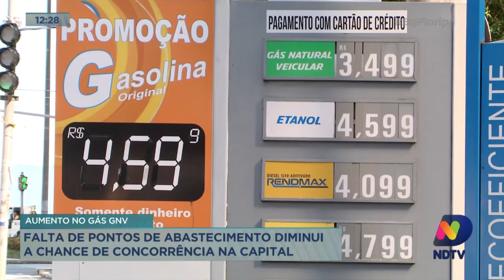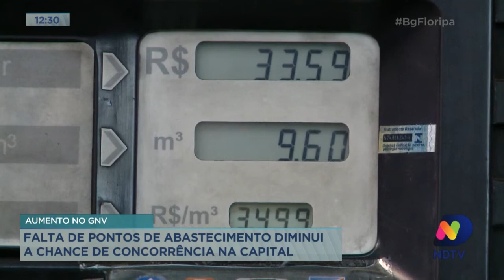Falta de pontos de abastecimento para GNV diminui a chance de concorrência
Não dá pra escapar do reajuste do GNV. Em Santa Catarina há mais de 100 mil veículos adaptados para o gás, uma frota e tanto. O problema é que em Florianópolis, a falta de opções de abastecimento causa um transtorno para o consumidor.

Confira mais detalhes na reportagem do Balanço Geral.